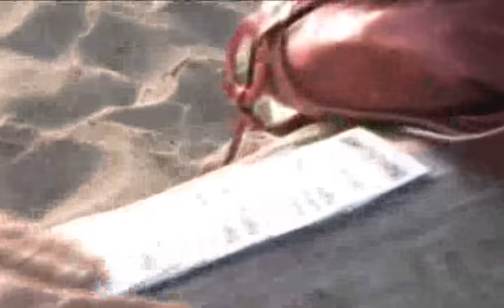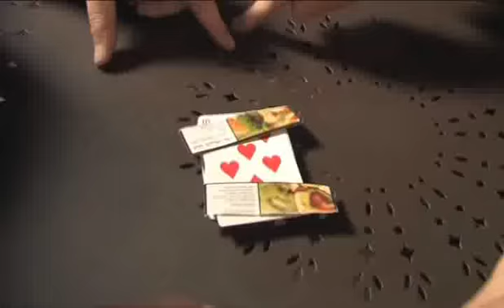True Astonishment Box Set